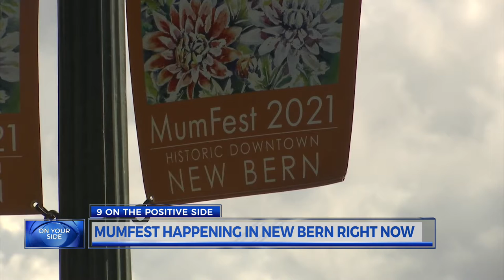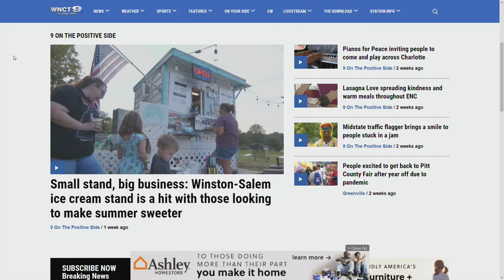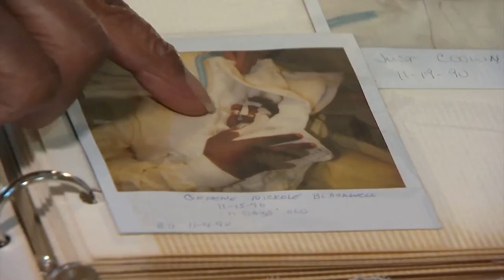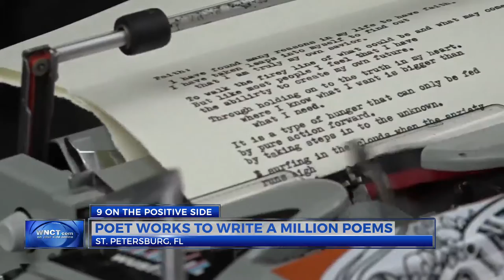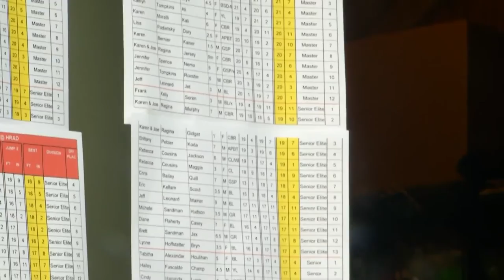Episode 6: 9 On The Positive Side, Oct. 9, 2021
Here's our latest "9 On The Positive Side" show for Oct. 9, 2021